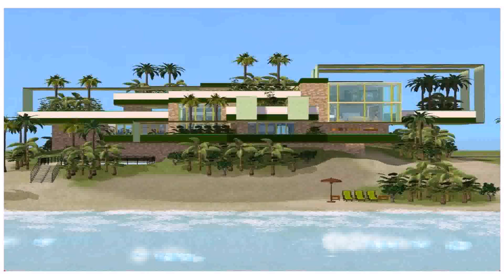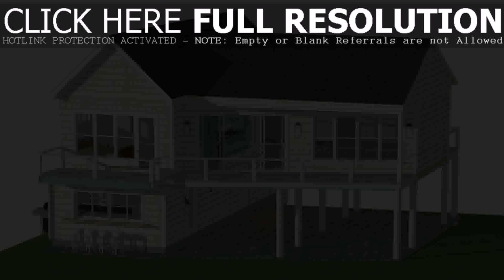Small Modern Beach House Design